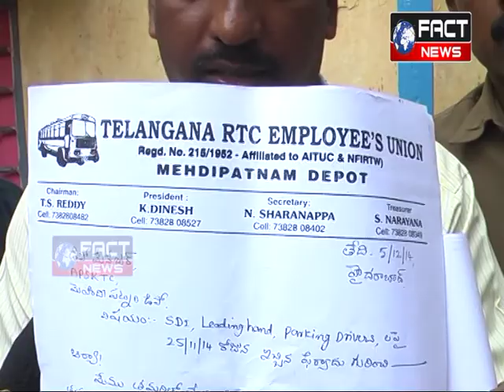RTC DHARNA RTC BUS DEPO MEHDIPATNAM ON 10 12 2014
BY FACT NEWS INDIA YOUTUBE FACEBOOK TWITTER